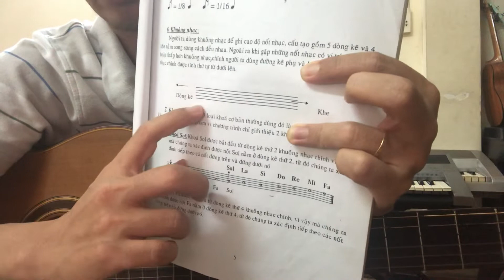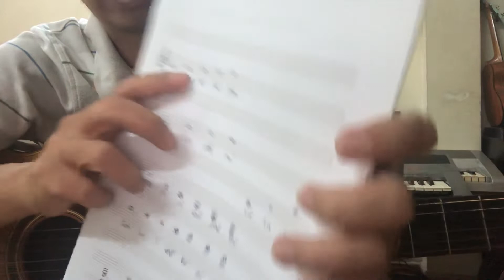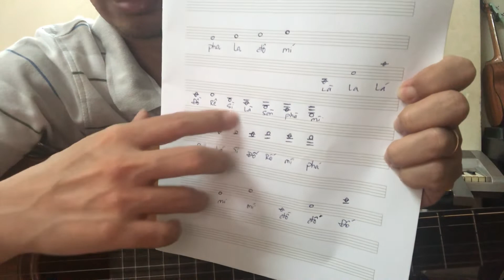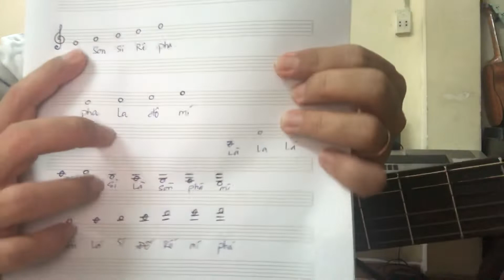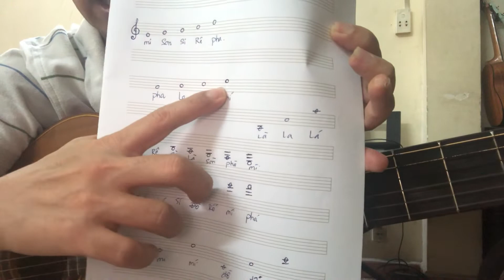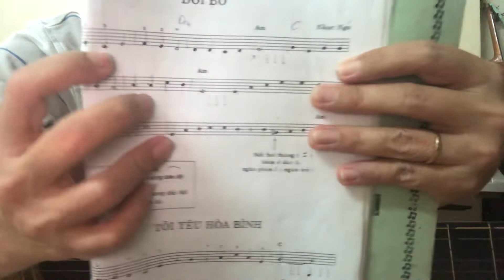Hướng dẫn guitar cơ bản - Nhạc lý , làm sao để nhận biết các nốt nhạc để đàn cho đúng nốt .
Đăng ký học đàn Sđt 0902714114( thầy Quân )